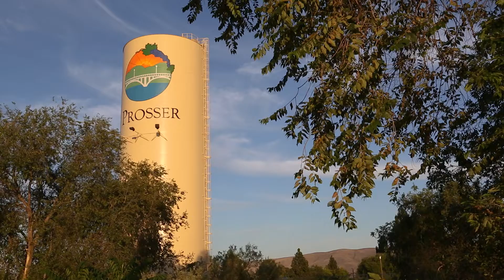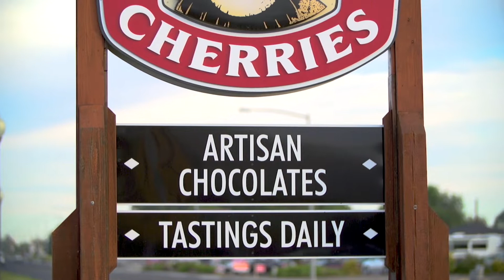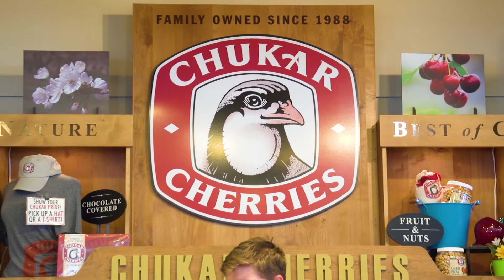Learn About Chukar Cherries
For over 30 years, Chukar Cherries has been transforming the fruits of Washington State into chocolate cherries, flavorful preserves, and no-sugar-added dried cherries.

Our slow-dried, preservative-free cherries are the best available. We work closely with family farms in the heart of Washington’s famous cherry region to select Bing, Rainier, and Montmorency Tart cherries at their peak ripeness.

or at our Pike Place Market and Prosser, WA stores.